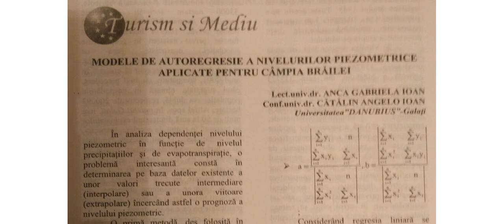Modele de autoregresie a nivelurilor piezometrice aplicate pentru Campia Brailei